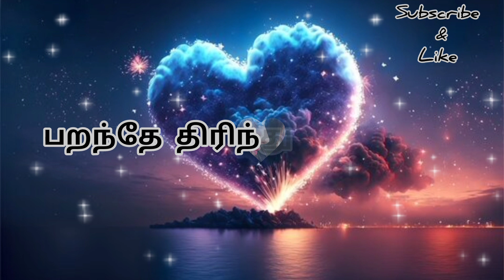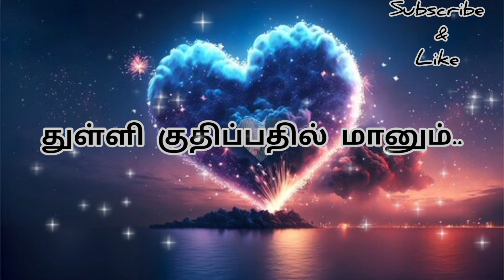விழியில் துள்ளும் மீனும்..🐬 துள்ளி குதிப்பதில் மானும்..🦌